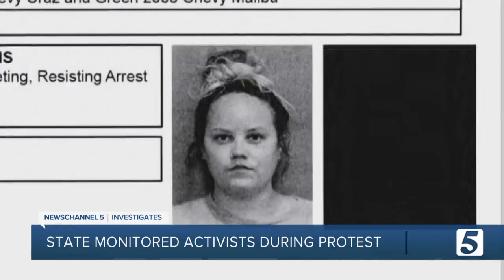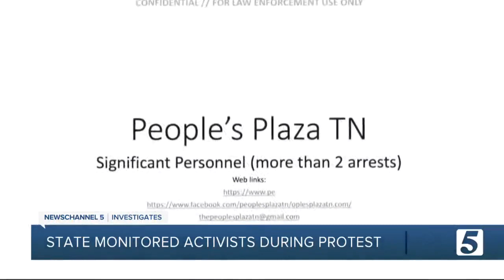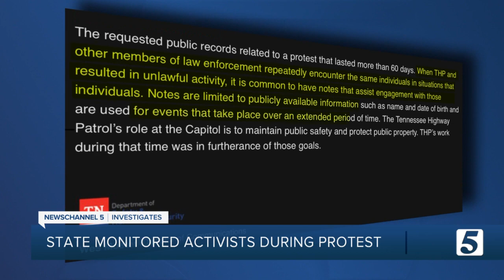State monitored activists during protests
Just as activists of the past were tracked, so were the activists of today. NewsChannel 5's Levi Ismail investigated how the state monitored activists from the People's Plaza.